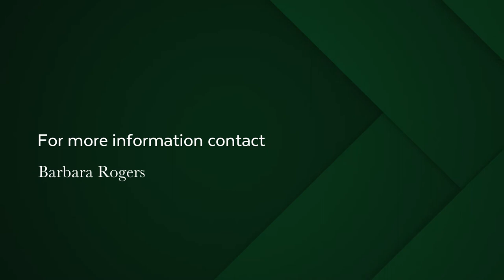4 bedroom house for sale in Camps Bay | Pam Golding Properties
A beautiful entrance-hall welcomes you into the house.

The property has lovely proportions and an excellent flow to a level garden. Easy living is the keynote.

Watch the children play and swim in the pool while preparing a delicious dinner in your new modern kitchen.

Enjoy sweeping sea views from your upstairs lounge. There is a granny flat on the side of the property or income producing apartment with separate entrance.